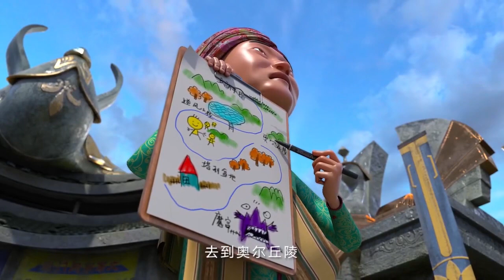由你玩四年第二季：王者大宿舍 第02集 进入游戏世界，开启奇妙旅途！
四年娱乐带你走过无数个四年！
重温大学的喜与乐！